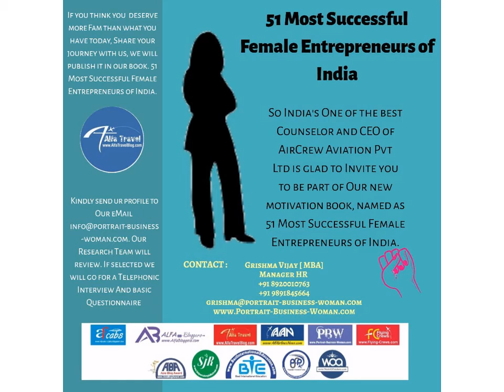Success Story of Almas Soni, Most Successful Women Entrepreneur of India